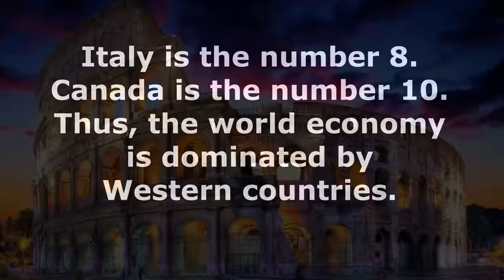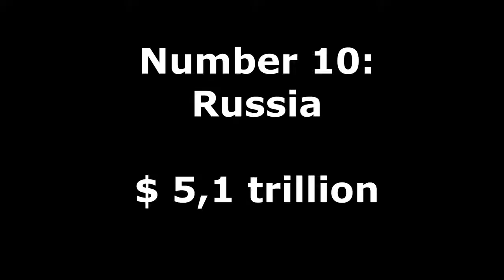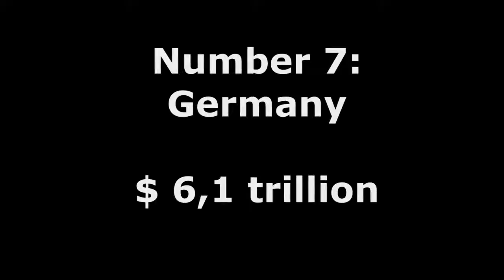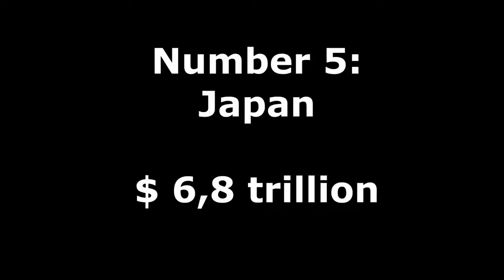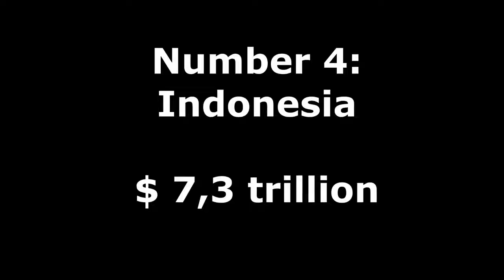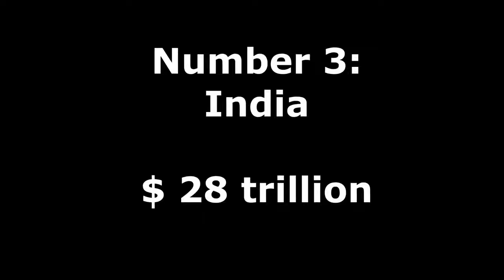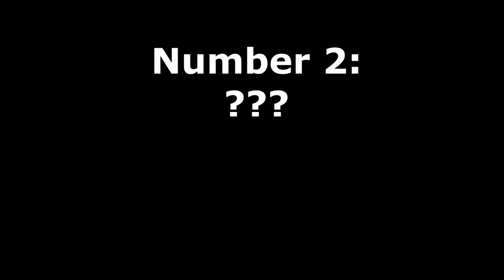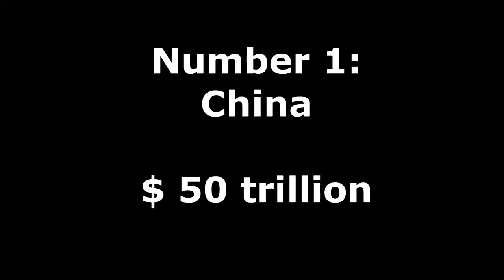TOP 10 LARGEST ECONOMIES IN 2050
Indonesia diramalkan akan menjadi ekonomi terbesar ke Empat (4) pada tahun 2050